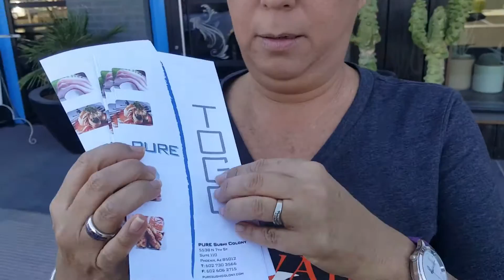Vacationsensei - @ Pure Sushi central Phoenix newest sushi restaurant. 3 to 6 happy hour for sushi